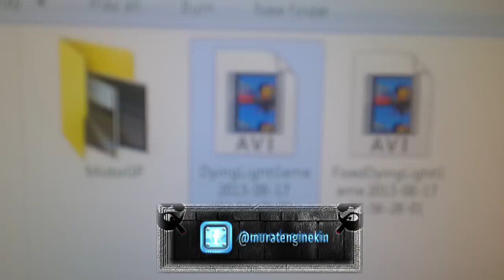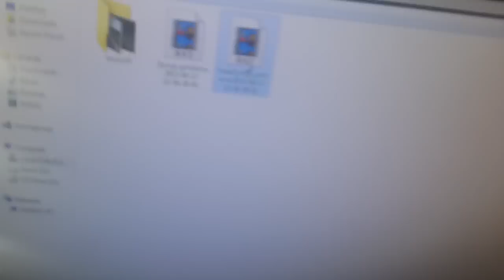Lanet Olası Bilgisayar Kahrolası Kamera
Bozuk videoyu tamamen sıkıntısız şekilde onarma yöntemini bilen varsa yazın yorumlara gençler, anca beraber kanca beraber :D Ayrıca çok mutluyum, artık kameramla çekebilicem videoları :D Bok gibi bi buluş oldu ama olsun neticede şarj oluyo artık kamera :D